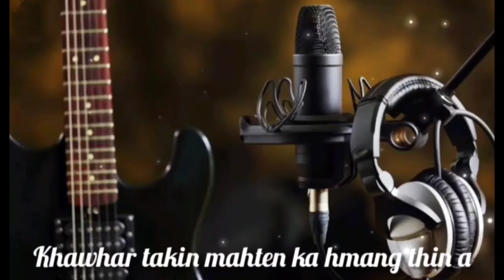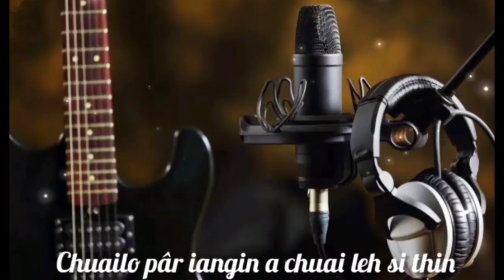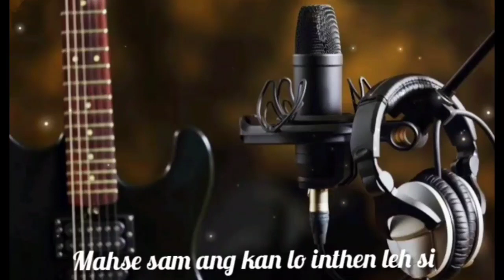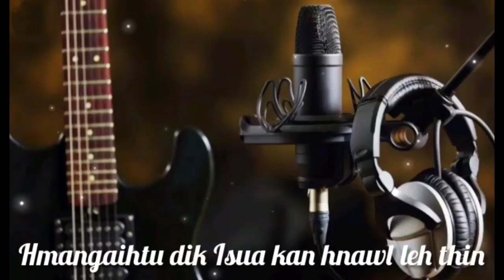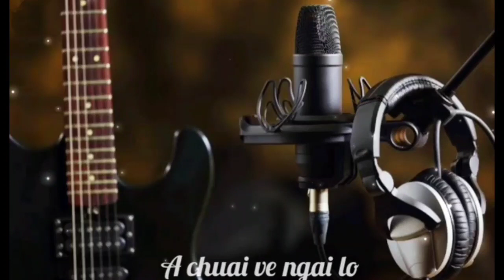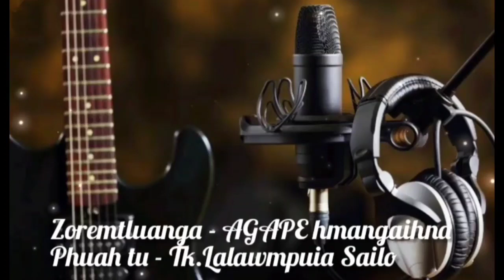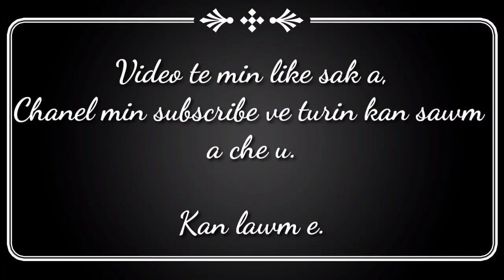Agape hmangaihna tih hla leh a lo pian dan | composer : Tk Lalawmpuia Sailo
thuziak chhiar hi phone atana record anih a vangin in duhthusam ang a ni phalo ang tih kan ring e